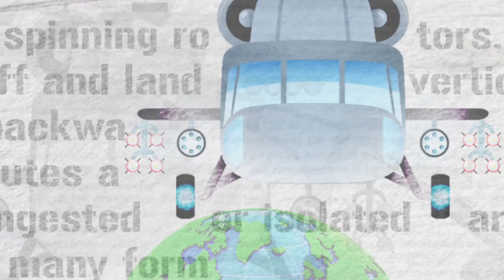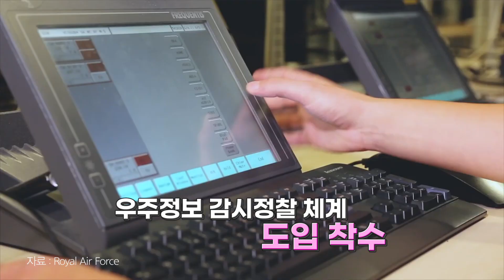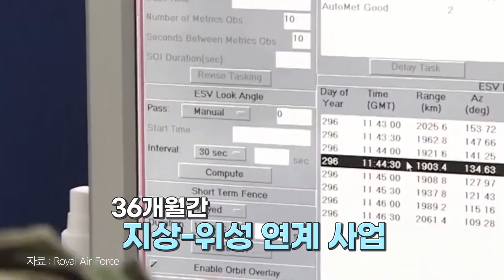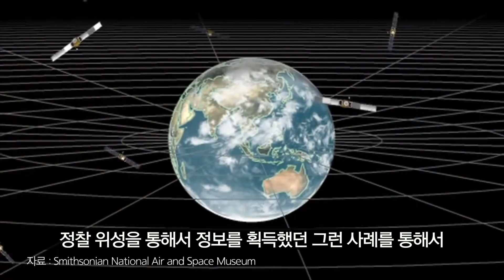[국방홍보원] 미 비밀 우주선 X-37B와 우리 군 정찰위성 발사 일정을 물어봤습니다 [월밀대 ep.23]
우리 군이 우주를 사수하는 방법은 국방뉴스에서도 확인할 수 있습니다!
미래전장의 ‘절대고지’ 우주를 사수하라!
더 자세한 이야기 및 인터뷰 뒷이야기는
월드밀리터리대사전 에필로그를 통해 공개합니다
미 우주군 휘장의 숨겨진 비밀, 우리 공군의 우주센터 특징 등
10분이란 정해진 시간 상 편집된 내용들이 많으니 월밀대 에필로그 기대해주세요!
월드밀리터리대사전 방영시간이 변경됐습니다.
더 다양한 세계 밀리터리 소식으로 월요일 오후 6시에 업로드됩니다
미래 산업인 우주 산업을 놓고 각국의 패권 전쟁이 본격화 되고 있습니다.
미국 이 '아르테미스 (Artemis)Ⅰ' 발사를 통해 50년 만에 다시 달에 인류를 보내려는 실험에 나섰고 영국 버진갤럭틱 은 우주 관광시대를 열었죠.
우리나라도 뛰어들었습니다.
누리호 와 다누리 발사 성공을 발판 삼아 2032년 달착륙 2045년 화성착륙 이란 목표를 세운 겁니다.

여기서 재미있는 포인트 한 가지가 있는데요. 바로 ‘밀리터리’ 가 그 중심에 있다는 거죠.
일례로 지난해 12월 퇴근길 밤하늘을 가른 정체를 알 수 없는 불빛에
"UFO 가 나타났다" 는 등 우리를 깜놀시킨 헤프닝에 대해 국방부 가 입장을 발표한게 그 증거입니다.
뿐만아니라 영국 프랑스 독일 호주 는 공군 예하에 우주사령부 를 만들었고
미국은 우주군 (USSF )까지 창설했습니다.
특히 미국 우주군은 F-35 능력을 업그레이드하고 우주개발청을 편입시켜 벌크업 도 하고
극비 우주선 X-37B USSF44 USSF67 와 같은 비밀임무 를 수행 중인데요.

이것에 대해 알아보기 위해
대한민국 공군 우주센터 의 황영민 중령님을 만나봤다고 합니다.

우리나라 에서도 미군 처럼 우주군 양성이 가능한지부터
우리 군 최초 의 정찰위성 은 언제 발사되는지 등등에 대해 알아봅니다

※더 자세한 이야기는 월드밀리터리대사전 에필로그를 통해 공개할 예정이니 많은 기대 부탁드립니다
※전 세계의 다양한 밀리터리 소식을 전하는 월밀대 가 월요일 오후6시 로 시간을 변경합니다.

00:38 "UFO 가 나타났다" 는 등 우리를 깜놀시킨 헤프닝, 황혼효과는 무엇?
01:18 스타워즈가 현실이 된다? 세계 각국의 우주전쟁
01:50 국방우주력을 키우고 있는 국가는 어뒤?
02:01 미 우주군, USSF 최근 뉴스들
02:14 미 우주군이 운용하는 비밀 우주선, X-37B
02:33 미 우주군의 비밀임무